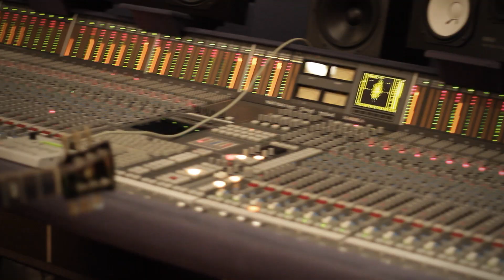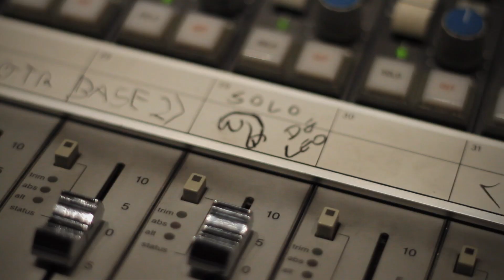TEASER #4 NOVO CD VALETES